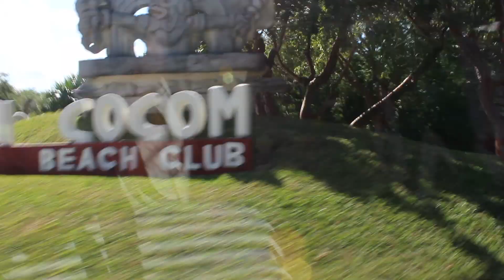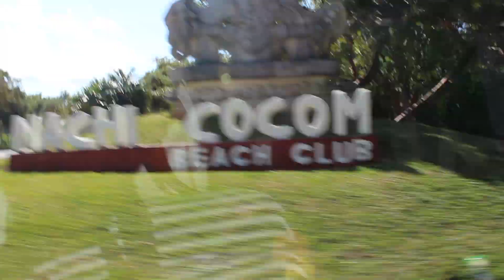TRAVEL VLOG | COZUMEL MEXICO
Hi everyone! Here is my travel vlog to Cozumel, Mexico! I am beyond grateful and blessed to experience this trip! We entered through the international port via Royal Caribbean cruise ship, Vision of the Seas. We visited San Miguel downtown area and the beach club, Nachi Cocom.

Song: Arizona Where I Wanna Be by James Levi